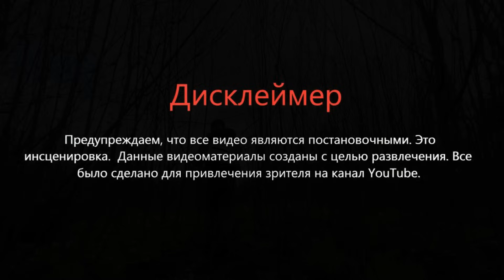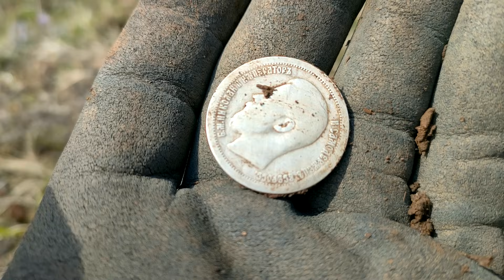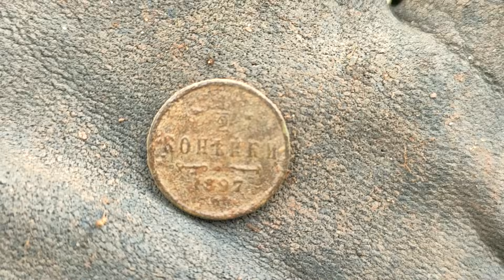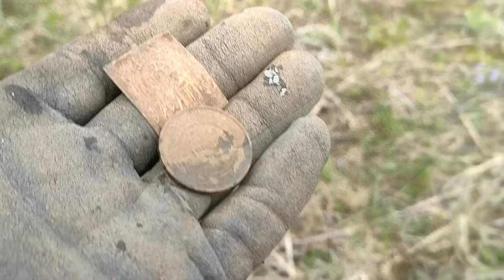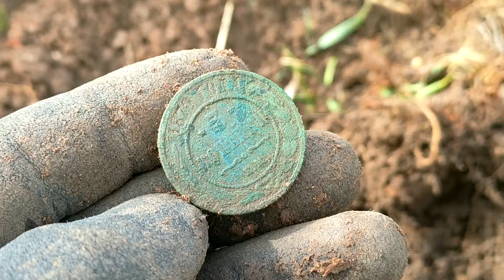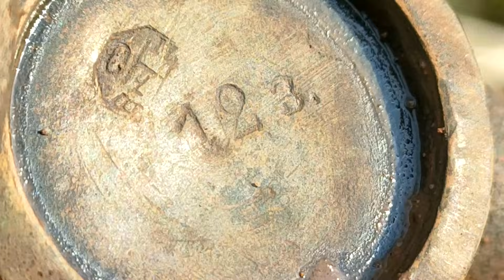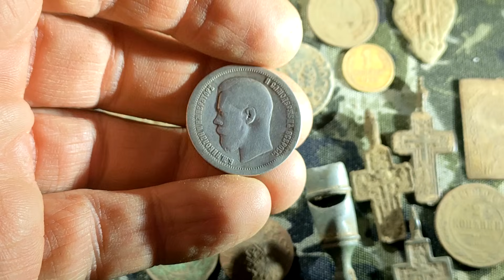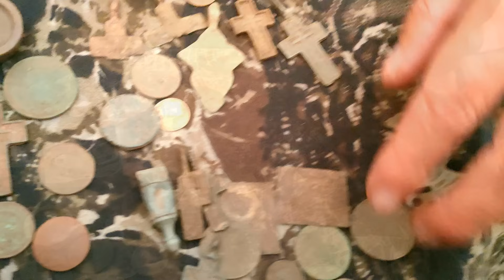СЕРЕБРО ПОРТРЕТНОЕ ЗА БОЛОТОМ ЧЕРЕЗ РЕКИ СНЕГ ВЕТЕР СОЛНЦЕ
Сложный маршрут через болото речки овраги на точку где когда то жили люди. И находки нас ждали несмотря на выбитость точки они остались для нас. Женя удивил стабильностью и поднял серебро портретное Николая второго.  Ночь в ветреную холодную погоду не почем если дрыхнешь в палатке с печкой от компании Берег в моем случае МФП-4

На поддержку канала на батарейки можно перечислить любую сумму. Благодарю
Сбербанк
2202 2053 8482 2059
Андрей Николаевич

Собери комплект и везде будет теплый комфортный ночлег в любых условиях!!
ПФ БЕРЕГ
ткни для информации

Друзья,  кто захочет купить отличный не убиваемый фонарик с гарантией 10 лет от меня промо-код Ural на скидку 15%